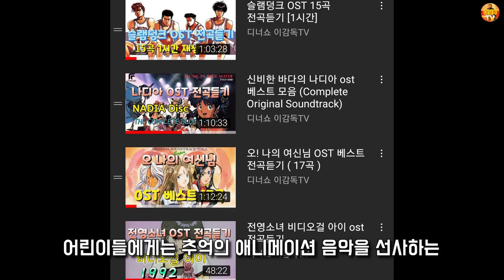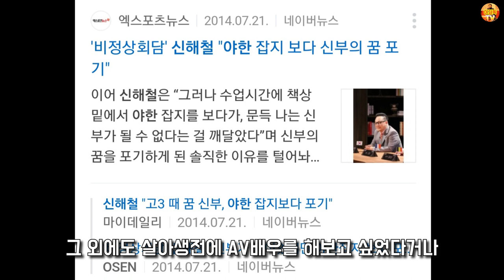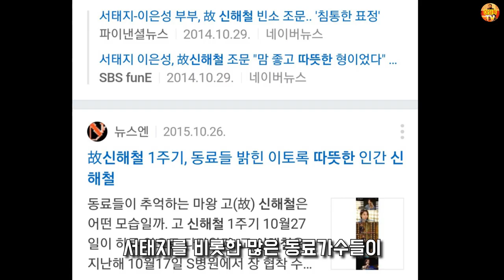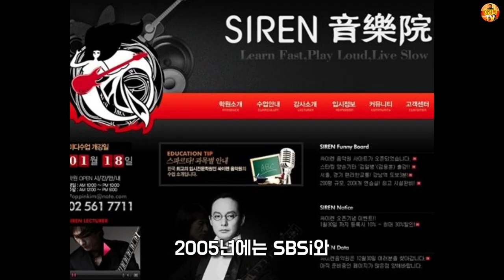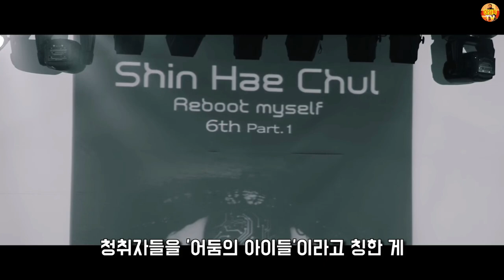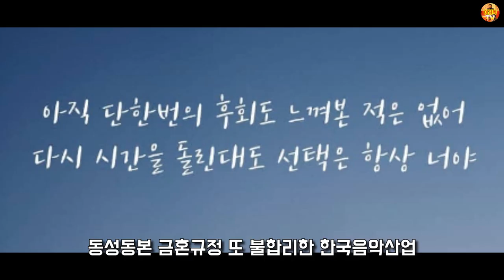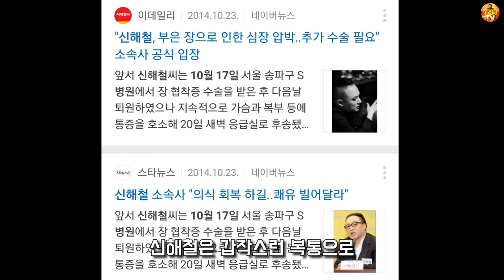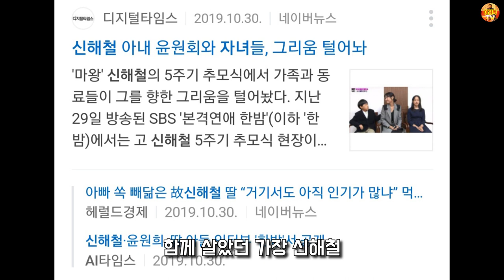마왕 신해철 인생사 Part. 2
마왕 신해철의 2000년대부터 우리곁을 떠날때까지의 미니다큐